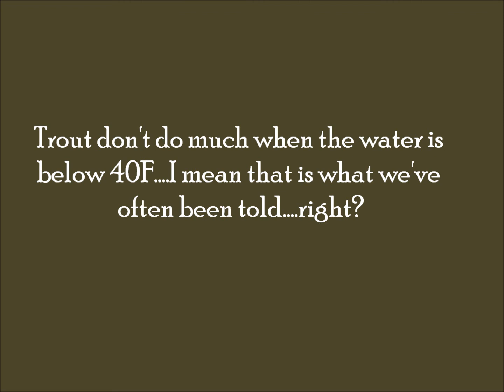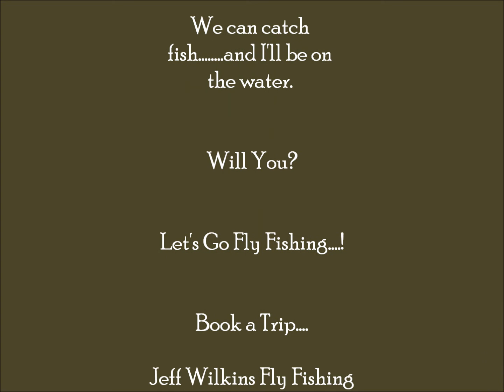Fly Fishing On Thin Ice - Jeff Wilkins Fly Fishing - Nov 2014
a few clips of recent mid November guided trips. check out more